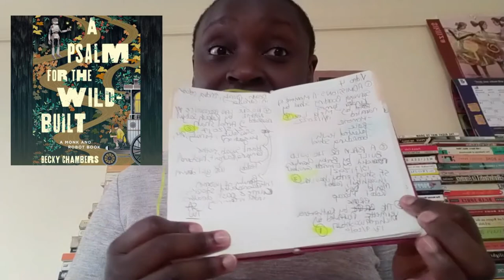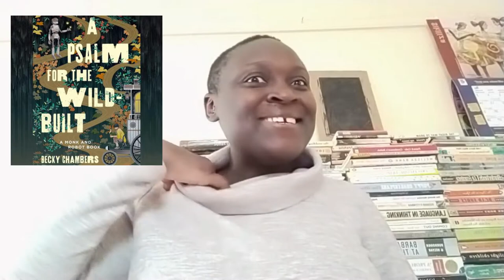Weekly Round Up N° 004 | K. James, B. Chambers, K. Vermette, R. Satyal & S. Thornton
Chapters

00:00 Intro
00:29 Book 1
05:09 In which I start talking about Book 2 but take a detour
06:17 Book 2
10:30 Book 3
12:50 Book 4
16:14 Outro

Discussed:

🎧 Admissions: A Memoir of Surviving Boarding School by Kendra James (Grand Central Publishing, 2022) read by Mela Lee
🎧 A Psalm for the Wild-Built (Monk and Robot #1) by Becky Chambers (Macmillan Audio, 2021) read by Emmett Grosland
🎧+📗 The Break by Katherena Vermette (Anansi Audio, 2016; House of Anansi Press, 2016) read by Michaela Washburn
🎧 No One Can Pronounce My Name by Rakesh Satyal (Simon Schuster Audio, 2017) read by Amol Shah
🎧+📘 Seven Days in the Art World by Sarah Thornton (Tantor Audio, 2014; first published by W. W. Norton & Company, 2008) read by Tavia Gilbert

🆓 Use Linda Barasa’s link to get 60 days free on Scribd

📬 Postal address:
Nyambura Mutanyi
Jamia Posta 00101
Nairobi, Kenya